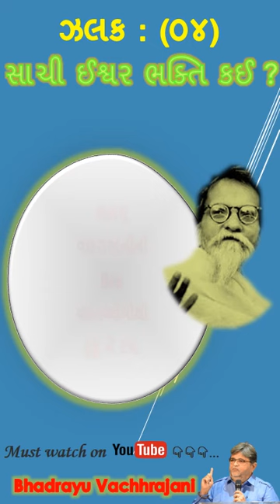4) સાચી ઈશ્વર ભક્તિ કઈ ?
Title : - ગ્રંથ પરિચય ::||વિનોબાજીનાં ગીતા પ્રવચનો||
Bhadrayu Vachhrajani